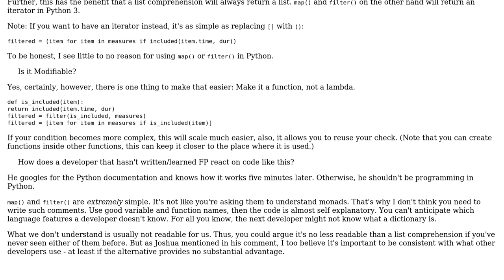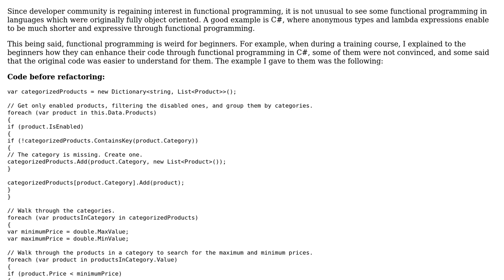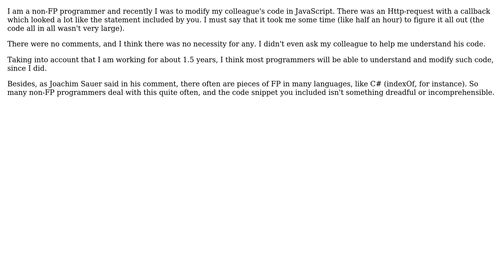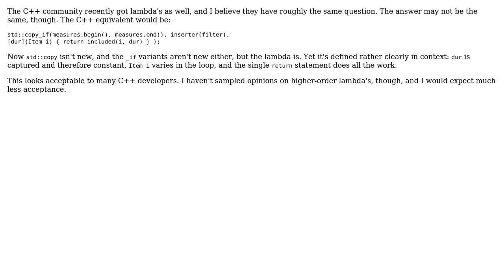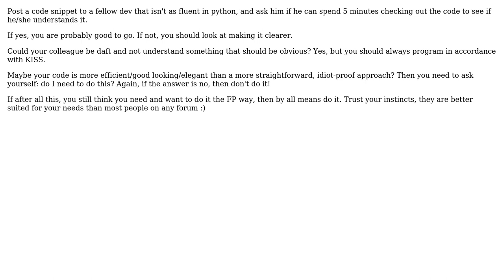Software Engineering: Are small amounts of functional programming understandable by non-FP people?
With thanks & praise to God, and with thanks to the many people who have made this project possible! | Content (except music & images) licensed under CC BY-SA | Music | Images & others | With thanks to user The Guy with The Hat user superM user Robert Harvey user phant0m user MSalters user kd35a user Christopher Kack user Arseni Mourzenko user Arnab Datta and the Stack Exchange Network Trademarks are property of their respective owners. You are responsible for your own actions.